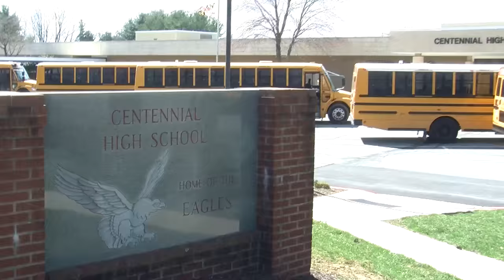Rob Slopek named WBCA DIII Assistant Coach of the Year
Rob Slopek, the associate head coach of the Stevenson University women's basketball program, has been named the NCAA Division III Assistant Coach of the Year by the Women's Basketball Coaches Assocation (WBCA).  This is the inaugural year for the award.